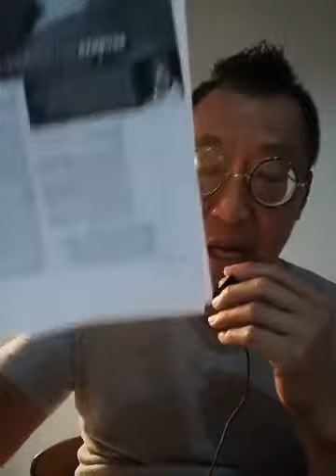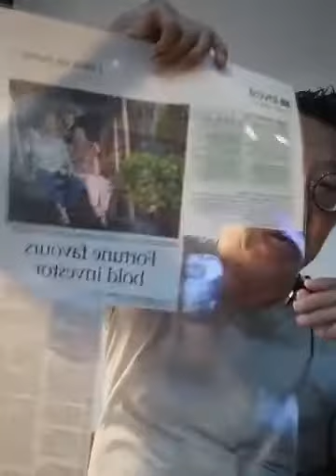Facebook Live 19 Mar 2020 Key Psychographics Needed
Navigating the Crisis Market requires the key psychographical profile, mental strength and knowing when to strike in and/or strike out.  We take your Live questions in our weekly Crisis Q&A session.